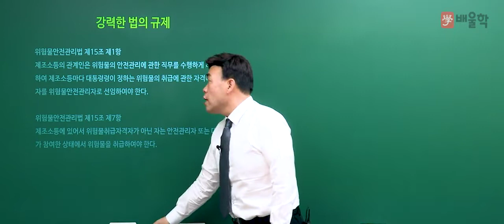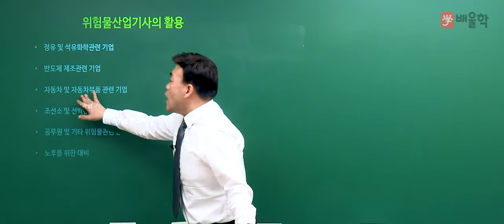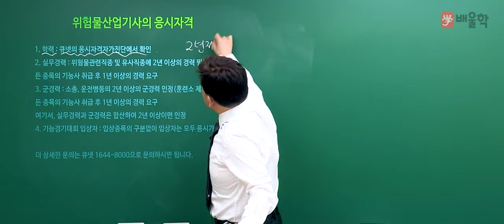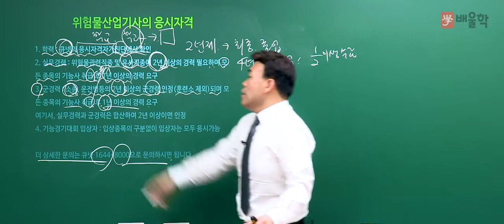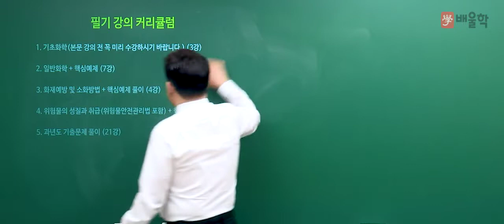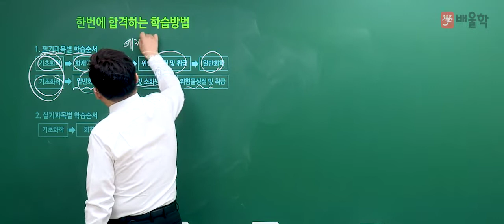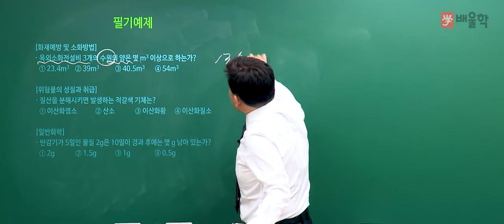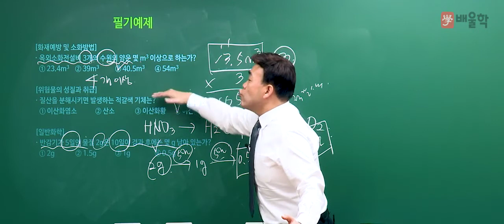[위험물산업기사] 2019년 대비 위험물산업기사 필기 합격전략 설명회 - 여승훈 교수님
[위험물산업기사 2019년 대비 필기 합격전략 설명회 - 여승훈 교수님]

위험물의 대가! 여승훈 교수님과 함께하는
2019년 대비 위험물산업기사 필기 합격전략 설명회!

위험물산업기사 자격증에 대한 정보부터 강의 특징까지!
믿고 듣는 여승훈 교수님의 2019년 위험물산업기사 필기 강의를 미리 확인해보세요!

위험물산업기사, 위험물산업기사실기, 위험물, 위험물산업기사응시자격, 위험물기사, 위험물산업기사필기, 위험물관리사, 위험물관리자, 위험물산업기사실기최근기출문제, 위험물산업기사실기시험문제, 위험물자격증, 위험물산업기사난이도, 위험물산업기사실기기출문제, 위험물실기, 위험물관리, 위험물산업기사인강, 위험물산업기사실기문제, 위험물교육, 위험물산업기사책, 위험물산업기사실기기출, 위험물산업기사작업형, 여승훈, 위험물산업기사과년도, 위험물산업기사실기책, 위험물산업기사실기가답안